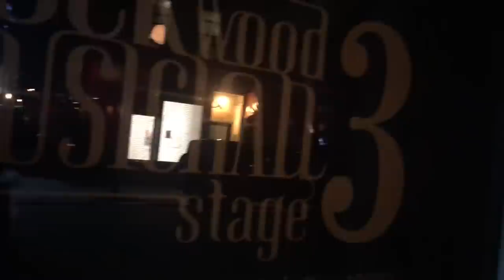Hannah Sumner @ Rockwood | Gig Vlog #4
Check out Hannah Sumner's music!

Peace,
Adam